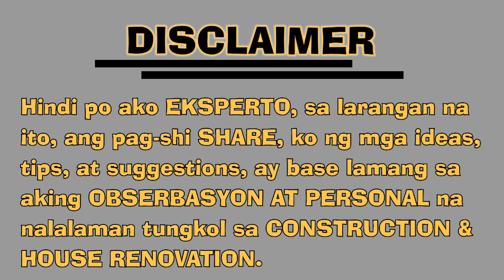ANGELI SF, 54sq.m,,(PAG- REPAIR & INSTALL NMIN SA CONCERN NI MAM)